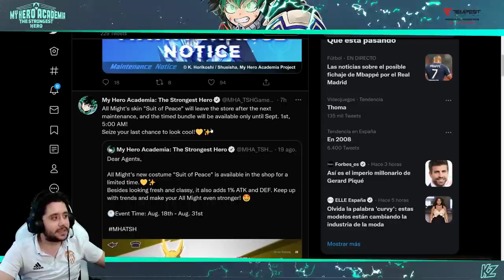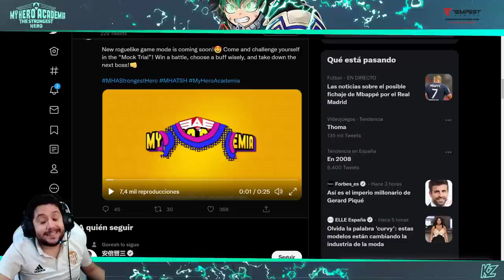LA DESPEDIDA DE ALL MIGHT! | My Hero Academia: The Strongest Hero